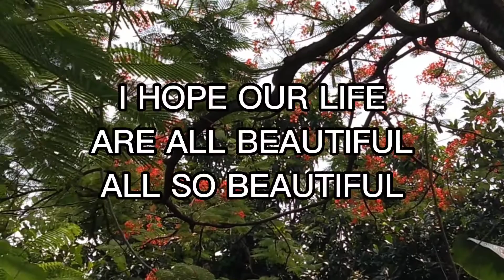SONG: REMIX, IT'S SO BEAUTIFUL, IT'S A BEAUTIFUL LIFE + VIDEO: BEAUTIFUL FLOWER "FLAMBOYAN"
SONG:
REMIX
IT'S SO BEAUTIFUL
IT'S A BEAUTIFUL LIFE
NO COPYRIGHT